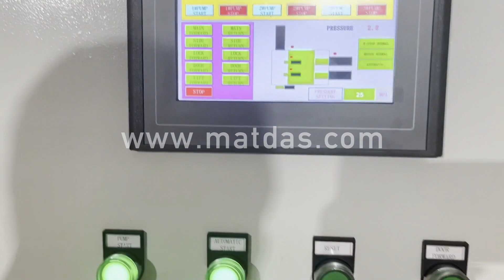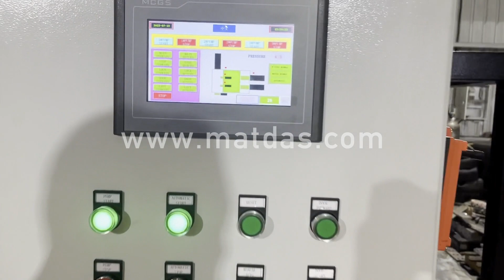Metal Compactor Machine Factory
Details of Metal Compactor Machine Factory, Metal Compactor Factory, Scrap Metal Compactor Factory,

MATDAS is a professional Metal Compactor Machine Factory manufacturer and supplier in China for more than 20 years, and we can offer Metal Compactor Machine Factory for sale with a cheap wholsale factory price for our customers without any agent or dealers if you wanner buy our Metal Compactor Machine Factory.